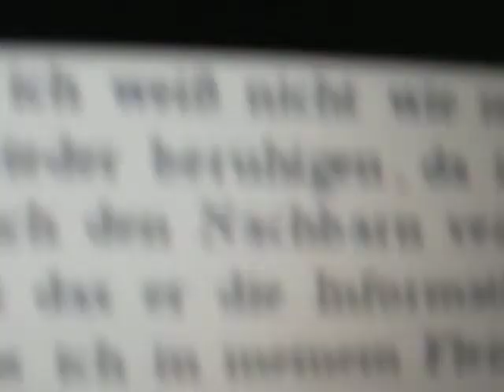Ausbrecher Kjules Täx Bericht 11